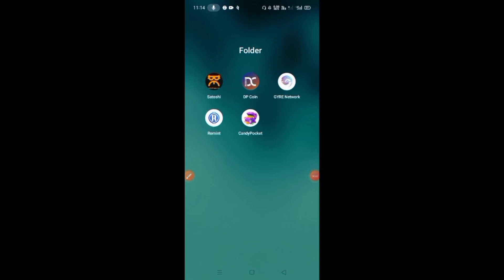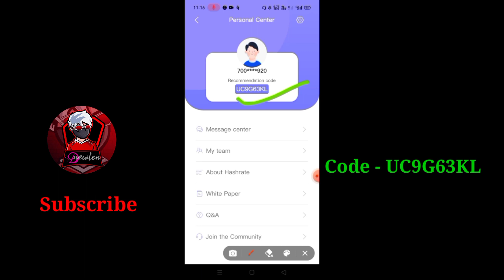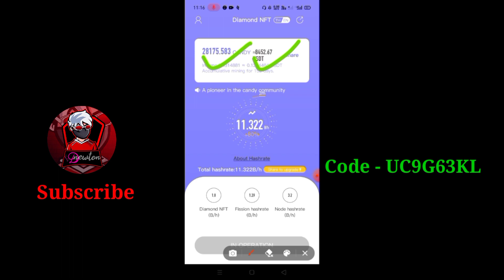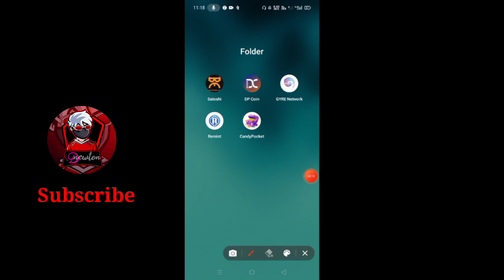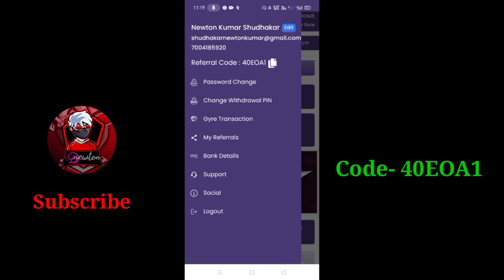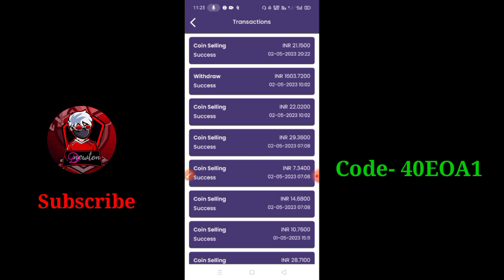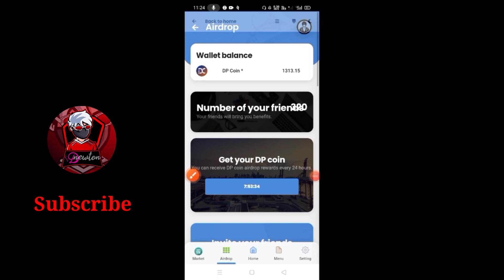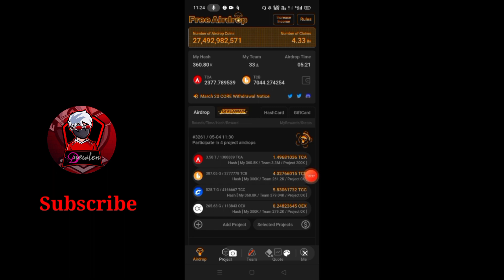5 New Crypto Mining App 2023 | Part - 12 | Candy Pocket | Dp Coin | Gyre Network | Remint | Satoshi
Candy Pocket Refferal Code - UC9G63KL

Gyre Refferal Code -  40EOA1

👉 Remint Invition Code -   AJSIEDSN

Rubi Invition Code -  SNEWTONKUMAR

Pi Network Code - Newtonkumarrajnish

👉 Bee Network Invition Code - snewtonkumar

👉 Catsatar Invition Code - NLV08L

👉 Alpha Network Invition Code - nshudhakar

👉 Comet Network Refferal Code -
 snewton

👉 CryptoGPT Refferal Code-  A2CXQPA

👉Cheatmoon invition code - snewtonkumar

Omega Network Refferal Code - snewtonkumar

👉 PlayTrip Refferal Code -          PT-6p60K

👉 Star Network Refferal Code - snewtonkumar

Opincur Code - newtonkumarshudhakar

imota mining
Otara Coin
Zing Coin

Fibonacci Refferal Code - shudhakarnewtonkumar

👉 Play Fi Invition Code - hp851118

👉Petwalk Invition Code - knewton

👉 Dot Chain Network Reffera Code -  snewtonkumar

Avive Refferal Code - ki4puf

real estate
real estate coin
App Like Core Network
App Like Pi Network